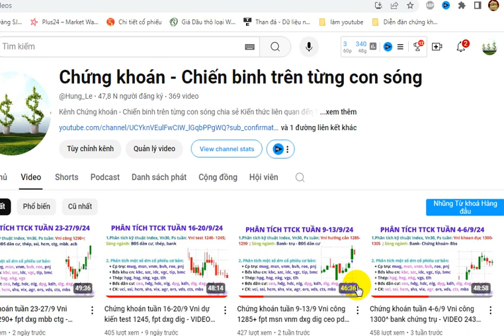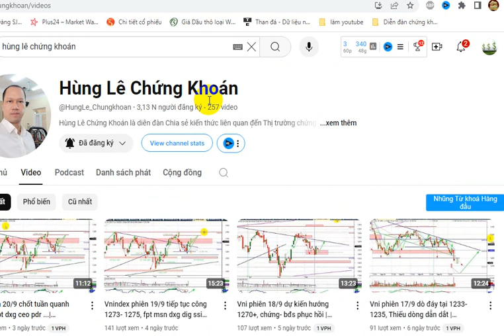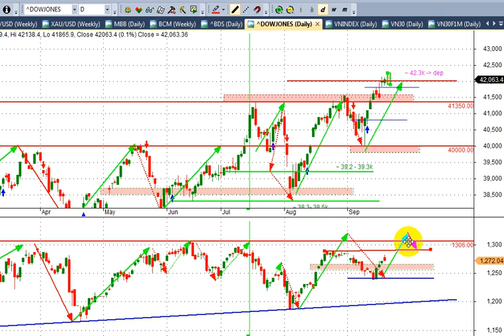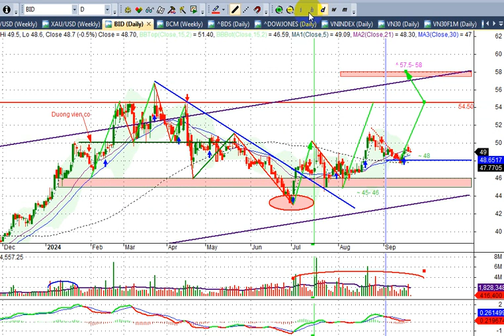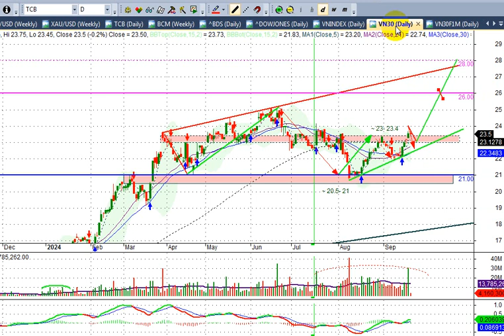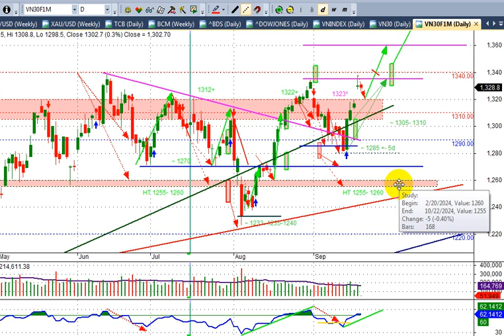mbb acb ctg vpb... phân tích vai trò bank giúp Vn30&ps breck mốc 1340+...| Hunglechungkhoan